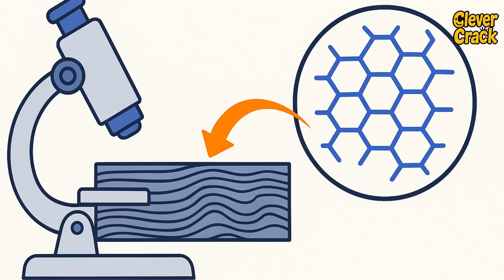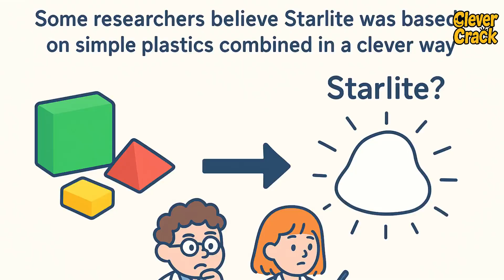Every Forgotten Invention That Might Still Change the World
Unlock the mysteries of history with 10 lost inventions that could change the world!
From the legendary Bessler’s Wheel and the Hanging Gardens of Babylon’s irrigation system, to the unbreakable Damascus steel swords, fireproof Starlite material, and the controversial cold fusion experiments—these forgotten technologies might still hold the key to humanity’s future.

We’ll also explore the futuristic nuclear powered cars, ancient Persian wind towers that cooled homes without electricity, the universal antidote Mithridatium, and the sustainable Mayan rubber processing method that could replace plastics today.

Each of these lost technologies carries mind-blowing potential: clean energy, limitless power, eco-friendly cooling, revolutionary medicine, and sustainable materials. Could rediscovering them solve modern problems like climate change, energy crises, and pollution?